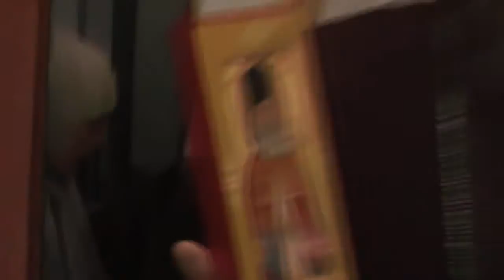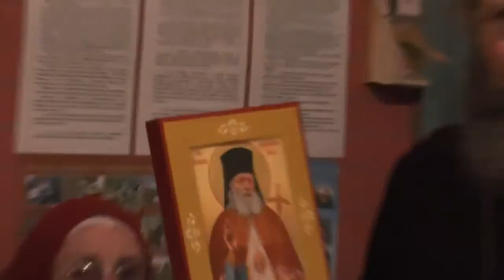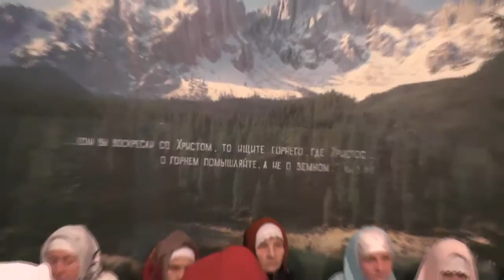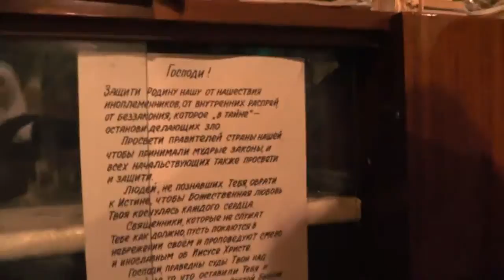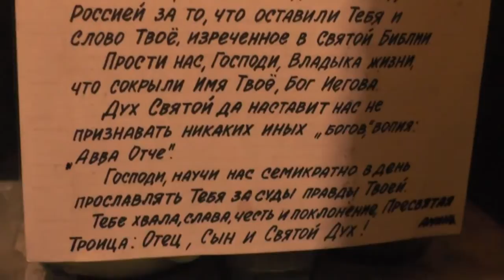Собрание. Воспитание детей в старину. День деревни скоро. 25.04.2015